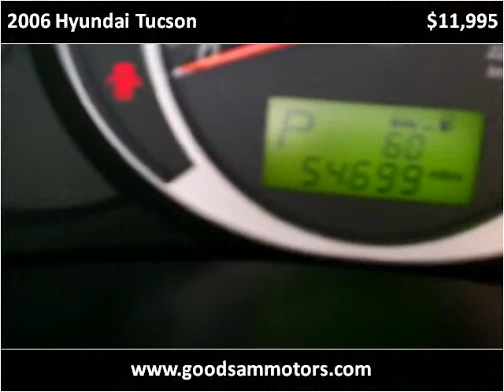2006 Hyundai Tucson Used Cars Ocala FL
This 2006 Hyundai Tucson is available from Good Sam Motors.